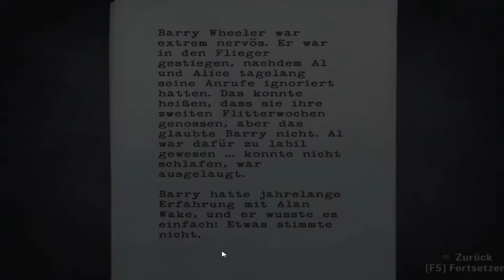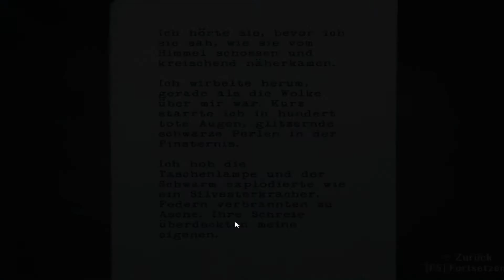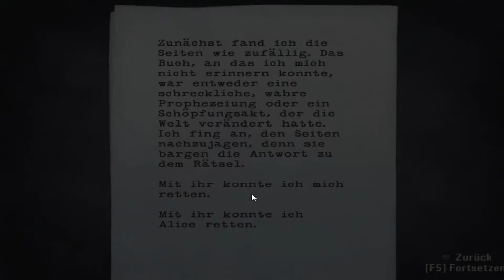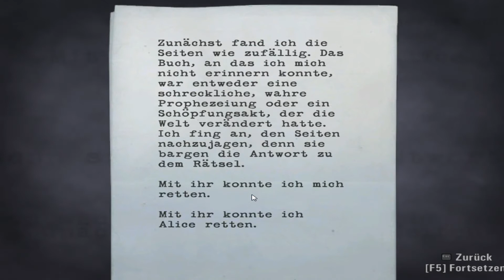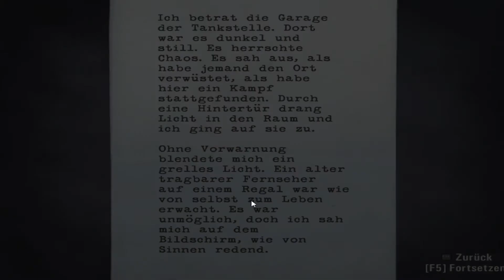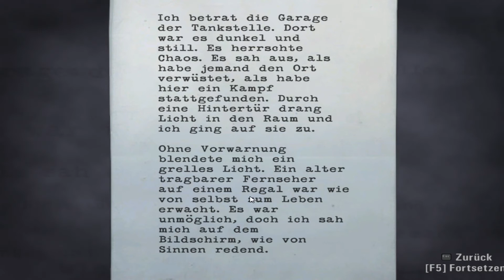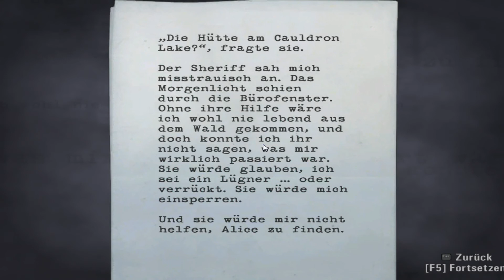Let's Play Alan Wake (Blind) (HD) #3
Die 3te Folge von Let's Play Alan Wake